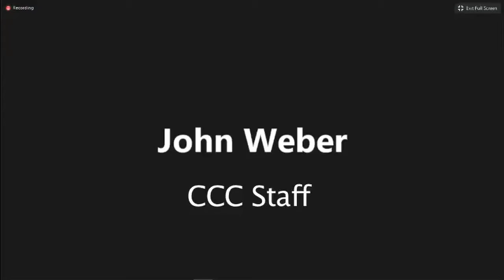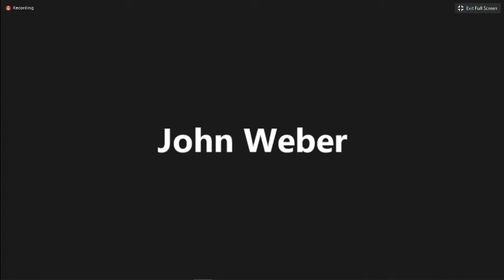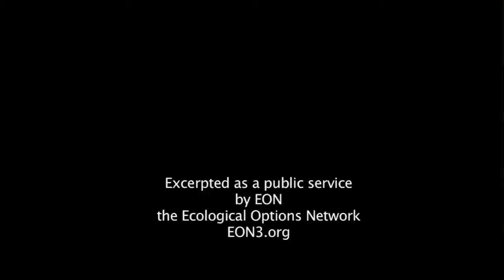Commissioner Wilson Questions CCC Staff & SCE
Commissioner Mike Wilson questions Commission staff members Alison Dettmer and John Webber and Edison spokesperson Tom Palmisano in the July 16, 2020 California Coastal Commission meeting on radioactive waste storage at the shuttered San Onofre nuclear plant.

Excerpted as a public service by EON, the Ecological Options Network – EON3.org